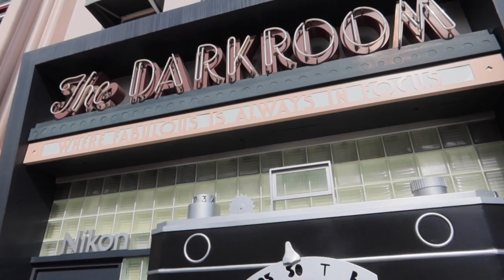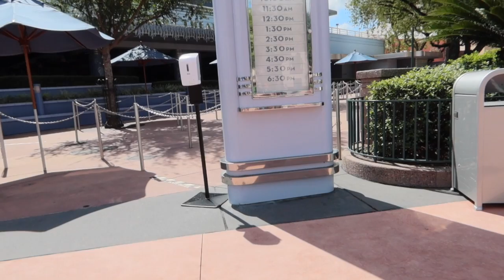Trip To Hollywood Studios, Frozen Sing Along"! To See "Frozen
Its been too long since we seen our favorite Show  at HS!